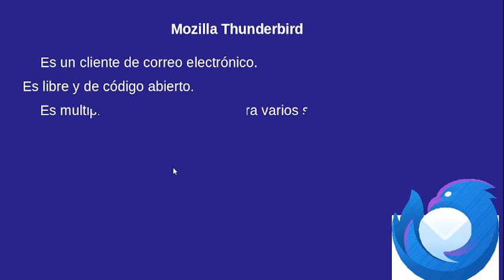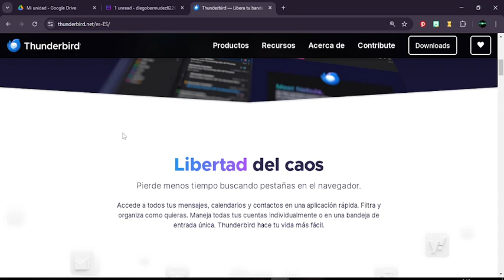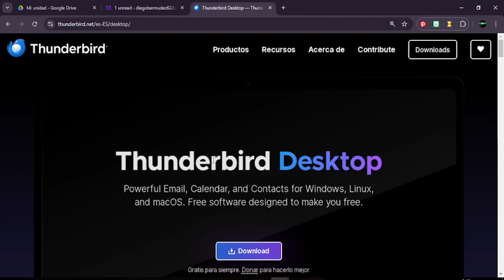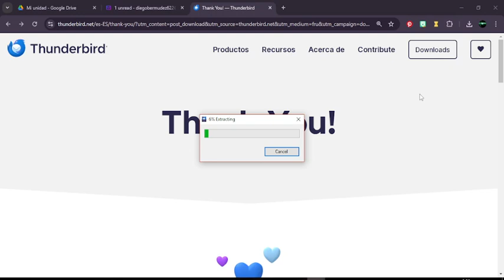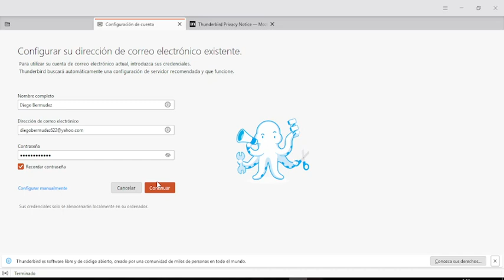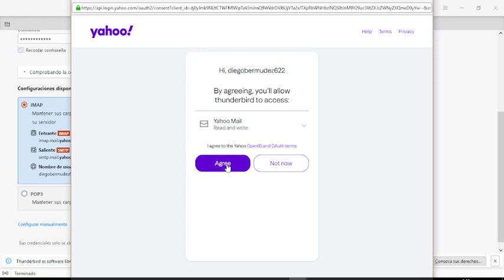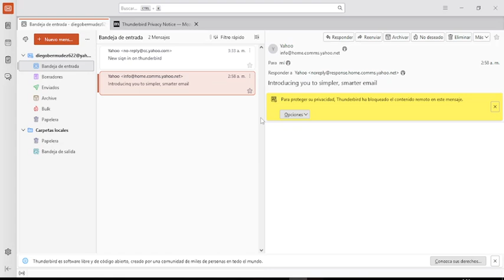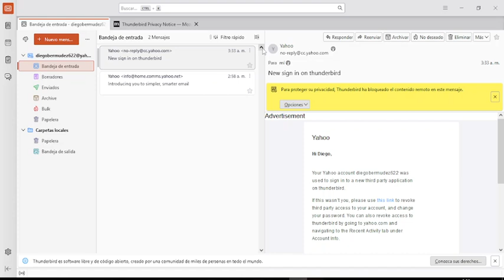Mozilla Thunderbird. Introducción. Descargar e instalar. Computador con Windows.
Les presento a Mozilla Thunderbird, cliente de correo. Describo cómo descargar e instalar.